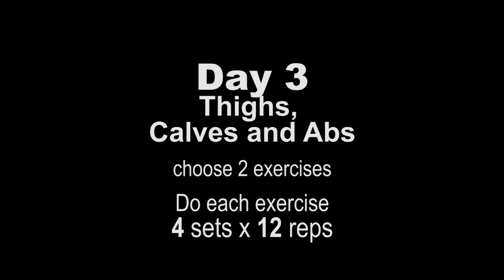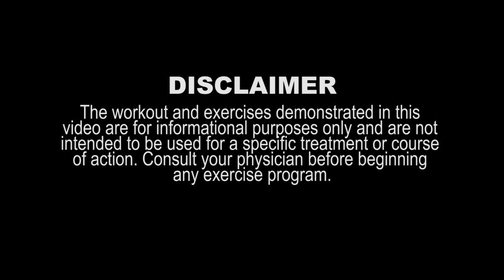Dr Gene James- Odyssey 5 w/ab/adduction demo video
Odyssey 5 demo